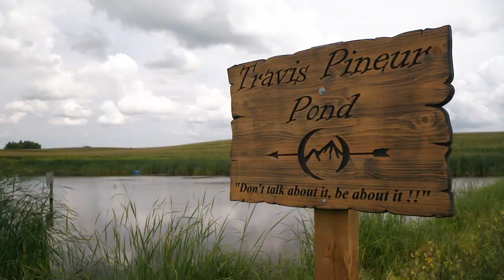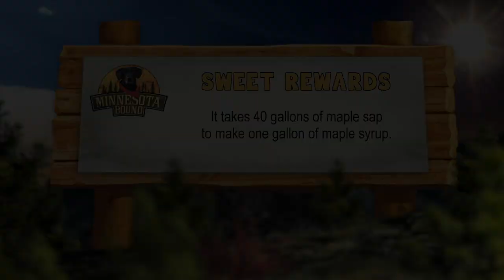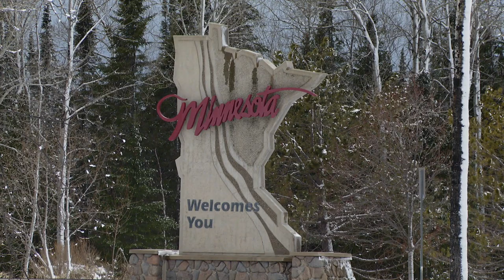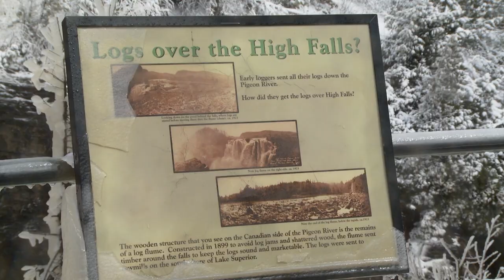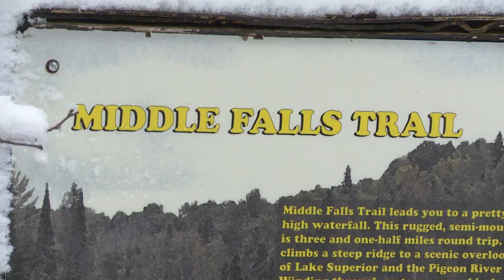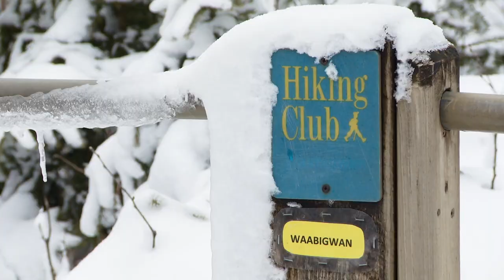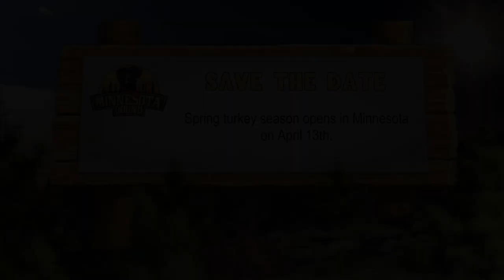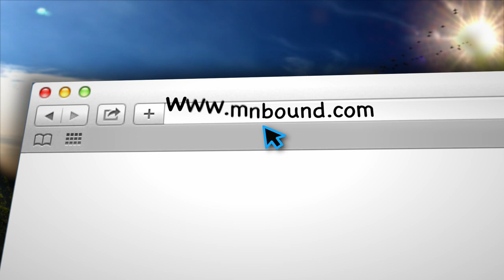The Goofy Goose | Minnesota Bound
We meet Peeps, a goofy member of one Minnesotan family who happens to be a goose. Plus, learn how to get started making Maple Syrup! And, we take a walk through Grand Portage State Park, home to Minnesota's tallest waterfall.

Goofy Goose, Getting Started Making Maple Syrup, Walk in the Park: Grand Portage State Park, All About The Sun (MNB 1013)